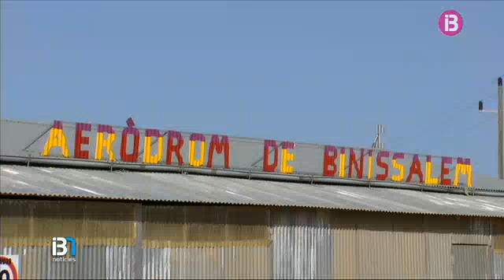Dos pilots d’ultralleuger de les Balears han mort aquest dilluns dematí en un accident